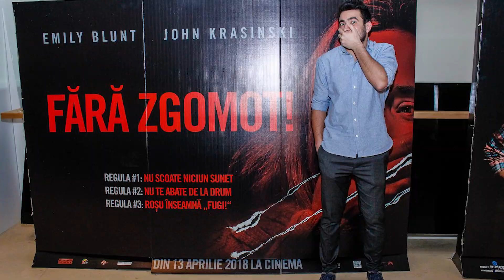A Quiet Place Review/Recenzie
Shhhhhhhhhhh.